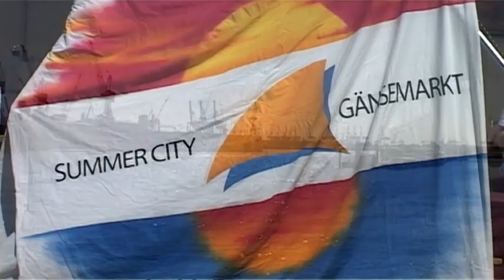Beach Clubs in Hamburg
Hamburg ist die Stadt mit den schönsten Beach Clubs -- wo sonst kann man direkt an der Elbe mit einem kühlen Drink in der Hand und dem traumhaften Blick auf die vorbeiziehenden Schiffe oder den Hafen die Sonne genießen?